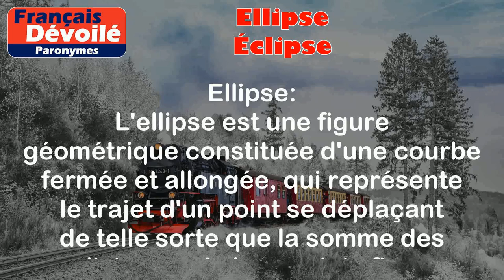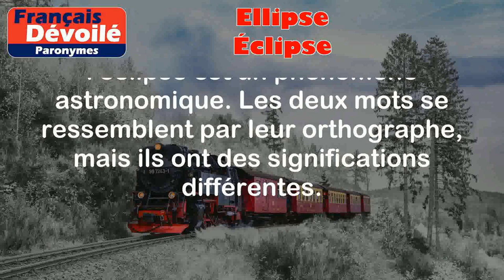Ellipse et Éclipse (Paronymes)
Ellipse:
L'ellipse est une figure géométrique constituée d'une courbe fermée et allongée, qui représente le trajet d'un point se déplaçant de telle sorte que la somme des distances à deux points fixes (appelés foyers) soit constante.

Exemple:
- L'ellipse est souvent utilisée pour représenter les trajectoires elliptiques dans l'espace.

Éclipse:
L'éclipse est un phénomène astronomique où un astre est occulté partiellement ou totalement par un autre astre. On parle généralement d'éclipse solaire lorsque le Soleil est occulté par la Lune et d'éclipse lunaire lorsque la Lune est occultée par la Terre.

Exemple:
L'éclipse solaire totale est un événement rare et spectaculaire.

Différence entre les deux mots:

L'ellipse est un terme utilisé en mathématiques pour décrire une figure géométrique, tandis que l'éclipse est un phénomène astronomique. Les deux mots se ressemblent par leur orthographe, mais ils ont des significations différentes.